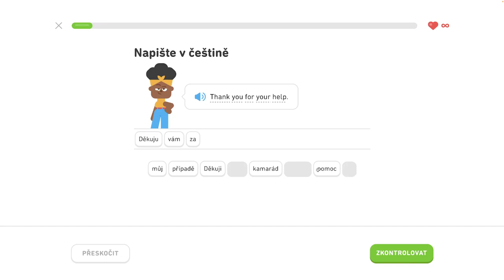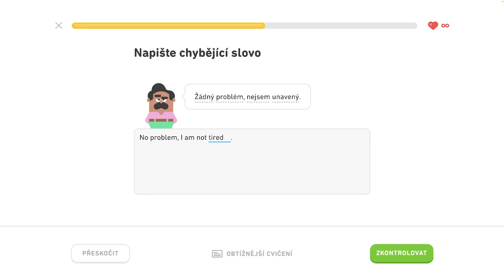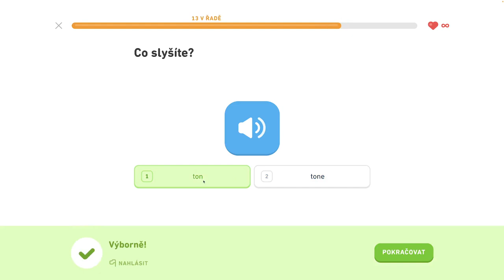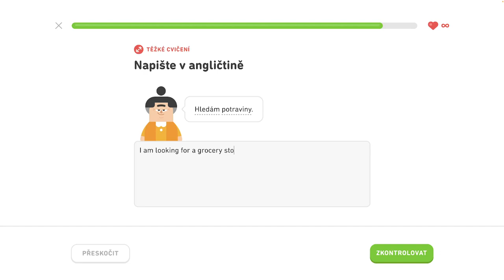🇺🇸 S1, J6 - Komunikujte na cestách 5/6 - Rozprávajte o vzťahoch, komunikujte na cestách